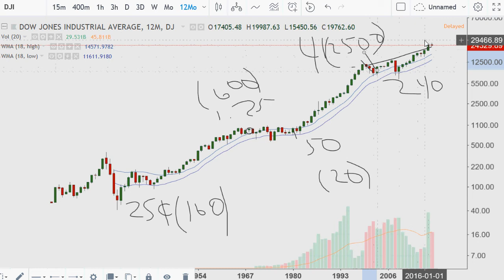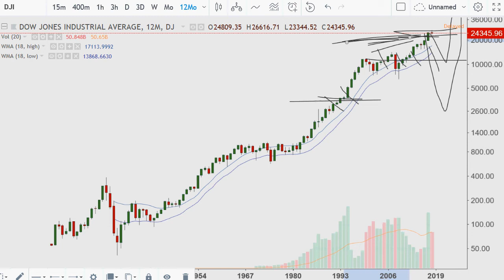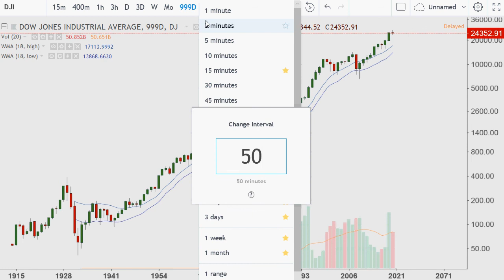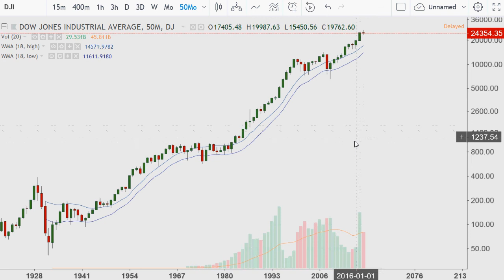Long-Term Stock Market, Sillver Ratio 2018.07.06